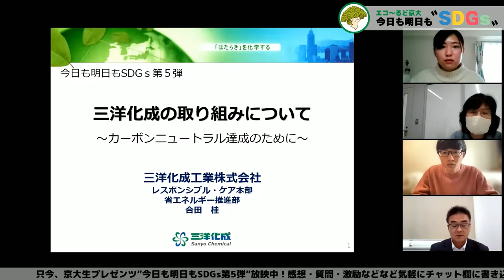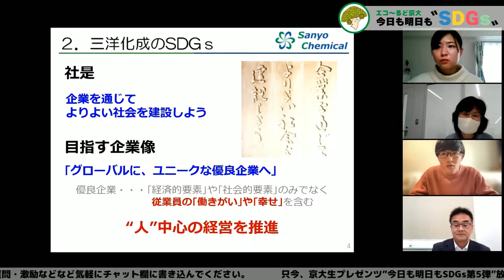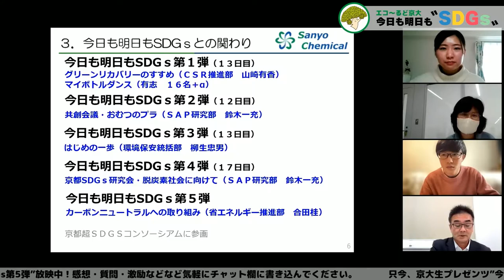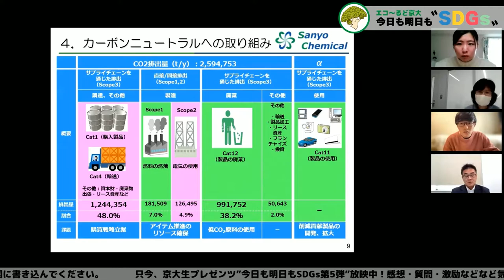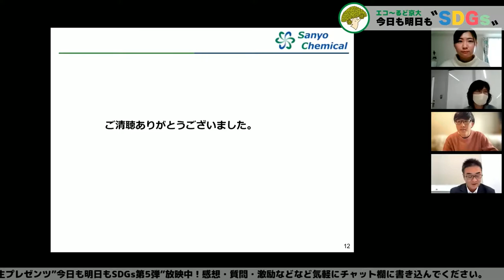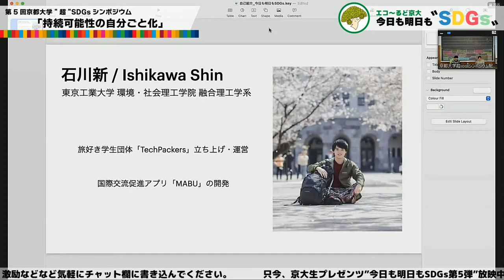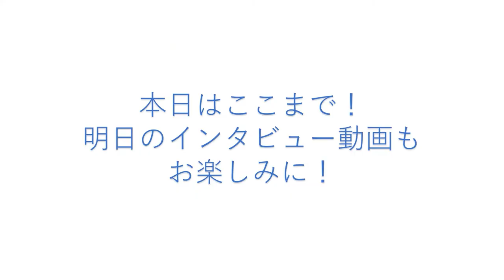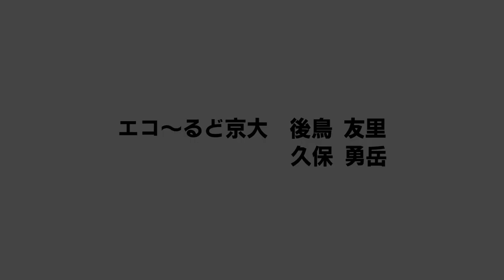【今日も明日もSDGs！第5弾】14日目・出演： （2022年3月10日）